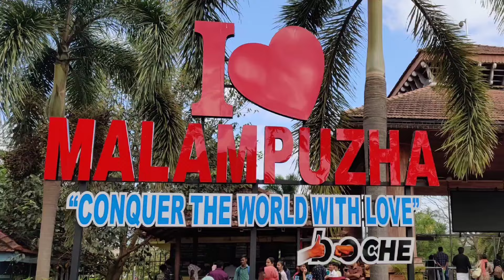Malampuzha Dam | Kerala Tourist Places 🤩 | Ropeway Ride 🚠| Experience of Explorers ⛰️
Hello guys👋🏻 Welcome back to our Experience of Explorers Channel. 🌍 In this video we are going to see Malampuzha Dam 🤩

Malampuzha Dam 🌊:

Malampuzha Dam is the second largest dam and reservoirs in Kerala, located near Palakkad, in the state of Kerala

Malampuzha dam 15 km from Palakkad city, North Kerala. Attractions: Dam, amusement park, boating facilities, rock garden and ropeway.

Malampuzha gardens, located in the lower hills of the Western Ghats, are the only rock-cut gardens in South India.  The entire garden is made from broken pieces of bangles, tiles, used plastic cans, tins and other waste materials. Flowering beds, fountains, Rose gardens, an aerial ropeway, and picnic spots add to the allure of Malampuzha. The famed Malampuzha Yakshi built in 1969 by Kanayi Kunhiraman is also in the gardens.

Rope way 🚠 :

Flying over the garden at a height of 60 ft., providing the best panoramic view of the beautiful landscapes protected by the mammoth Dam, unique by nature, extremely safe and economical too, the twenty minutes sky-ride on Malampuzha Ropeway provides an unforgettable experience. It was commissioned in the year 1991. With a travel length of 626 meters the Rope Way Bridge that connects the two sides of the park.

                      *** Bidu Bang Bang ***

Song: Limujii

- Sky Blue